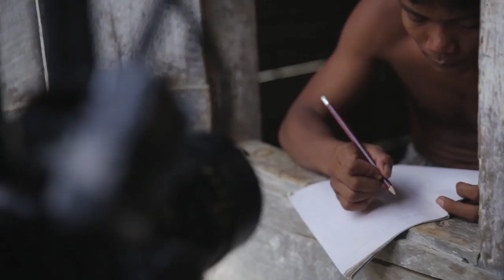SOKOLA RIMBA - A short Behind The Scene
Cuplikan proses shooting film Sokola Rimba - Terinspirasi oleh Buku Sokola Rimba & Pengalaman Butet Manurung.
Sutradara: Riri Riza - Produser: Mira Lesmana.
Dibintangi oleh Prisia Nasution sebagai Butet Manurung,
serta didukung oleh lebih dari 80 orang Rimba di Taman Nasional Bukit Duabelas, Jambi.

Pengambilan di balik layar ini disutradarai oleh : Aditya Ahmad :)